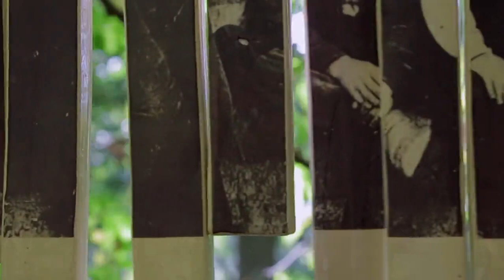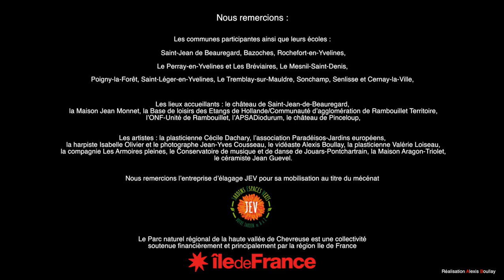2018- Aux artistes le patrimoine- Souvenirs de la carrière - Sentier des Maréchaux -Senlisse/Cernay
Un ensemble d’objets sonores en céramique
Mettez vos pas dans ceux des carriers qui logeaient à Cernay et se rendaient chaque jour à la carrière en passant devant l’étang. Comme eux, traversez la forêt et suivez ce parcours sonore et visuel  créé par Jean Guevel pour évoquer ce que fut le travail de ces hommes. Au front de taille du grès, toujours visible, répondent le grès du potier, ses formes, ses teintes, ses sonorités. A la verticalité des arbres répond ces pièces tubulaires emboitées et sonores dont les résonnances repeuplent la forêt d’une présence disparue.